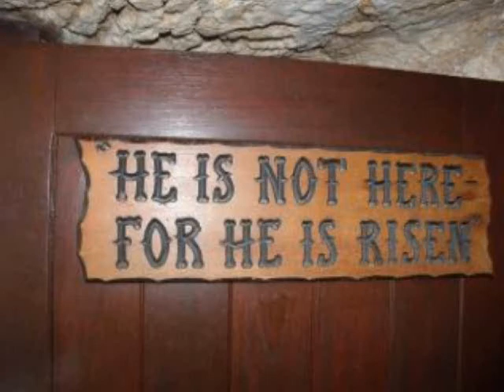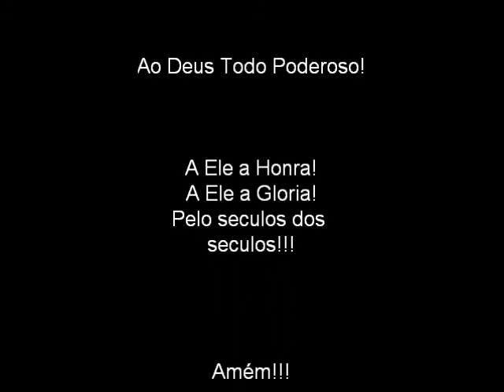Ronald Oliveira e Lucas Vinicios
O meu louvor